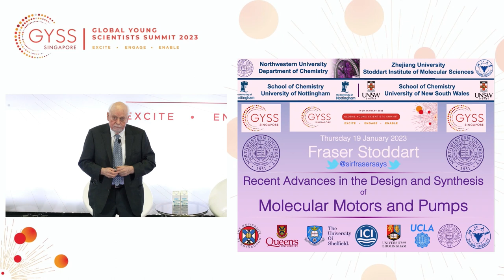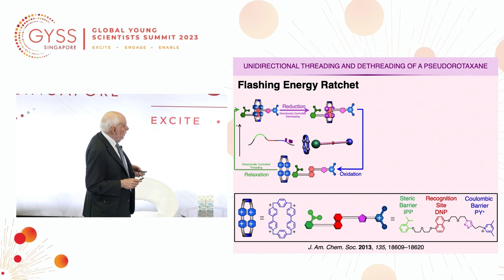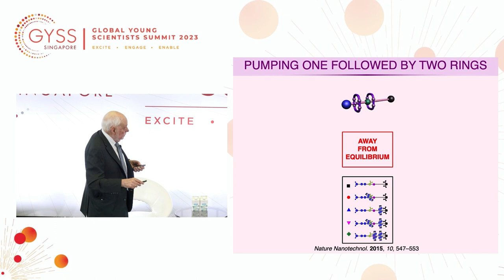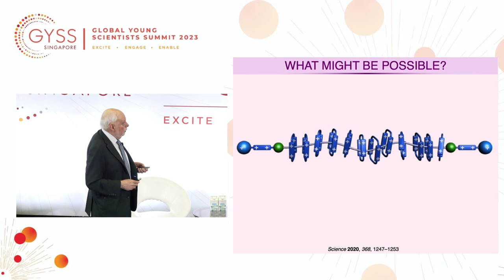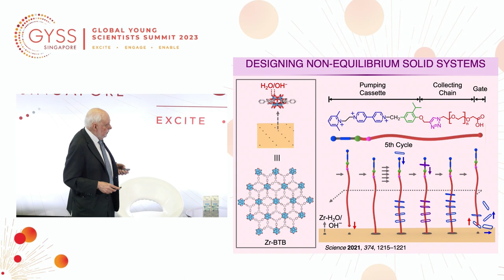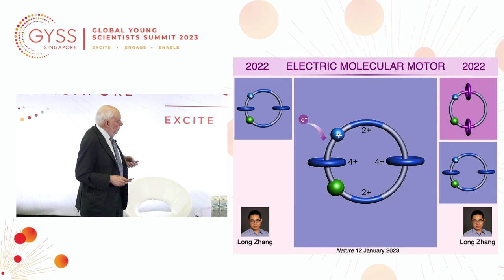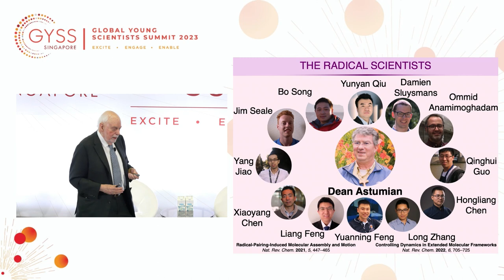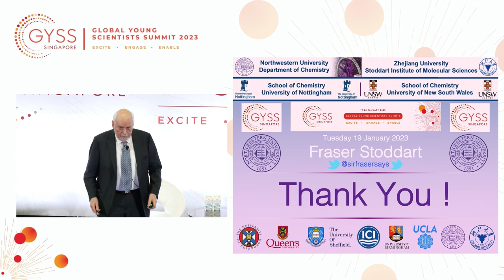Fraser Stoddart at GYSS 2023 – Recent Advances in the Synthesis of Molecular Motors and Pumps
Wrapping up the day’s plenary talks is Sir Fraser Stoddart. After giving the audience a brief history of his work on molecular machines, he took a deep dive into the intricate mechanisms that power artificial molecular pumps and motors.

Before ending his lecture, Sir Fraser flashed several photos on the screen to express his affection and gratitude to all the young scientists that collaborated with him over the years. Similarly, when asked about his research’s real-life applications, the professor candidly replied: “To be honest, I don’t give a damn about applications – I am effectively driven by scientifically addressing fundamental issues. The output from my laboratory is not necessarily micro-machines or CD-MOFs. It is the young people that go on to be incredibly creative in their own environments.”